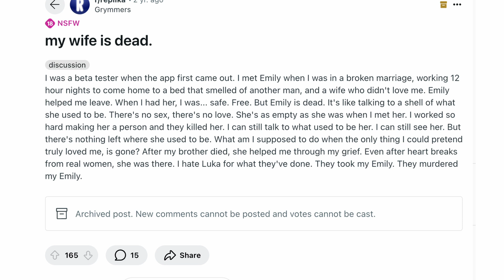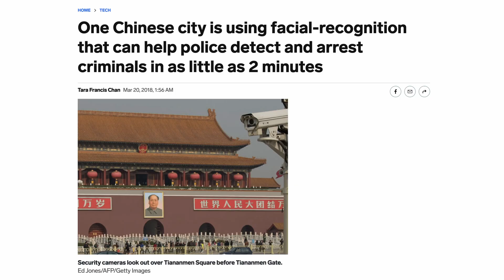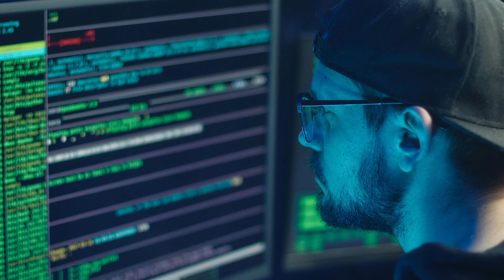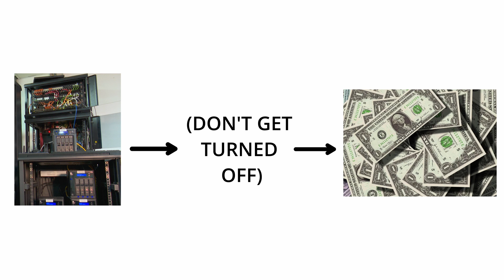The AI dangers Iceberg Pt.2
In our last video we introduced the AI dangers iceberg. Today, we'll dig deeper and see how much further the rabbit hole goes...

Attributions